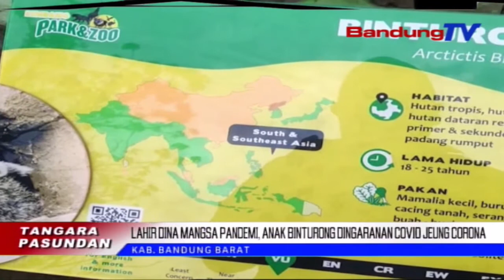Anak Binturong Dingaranan Covid Jeung Corona | TP | BANDUNGTV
TP | BANDUNGTV | DERI FIRMAN | Koleksi Wisata Park And Zoo, Anu Pernahna Di Lelewek Lembang Kabupaten Bandung Barat, Kiwari Nambahan. Lahir Dina Mangsa Pandemi Covid19, Sapasang Binturung Jawa Ngalahirkeun Anakna Dua Anu Dingaranan Covid Jeung Corona. Lahirna Eta Anak Binturung Anu Dua Teh Ngirut Panitenan Para Wisatawan.